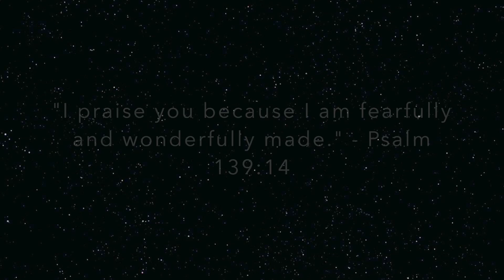You Are Loved!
Sometimes we need a reminder that we're enough. Whether you think you're not pretty enough, tall enough, thin enough, smart enough, or funny enough, God thinks you're amazing! Hope this video brightens your day.

(Watch HD for better quality.)